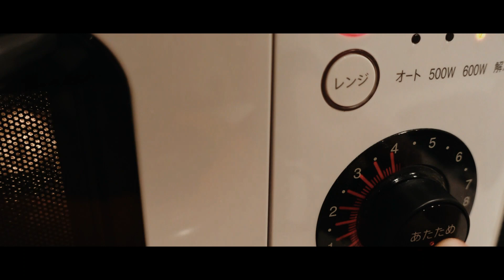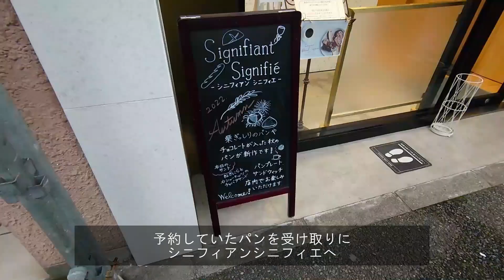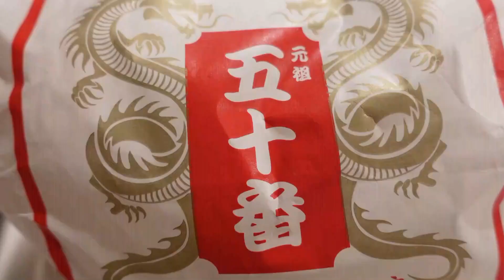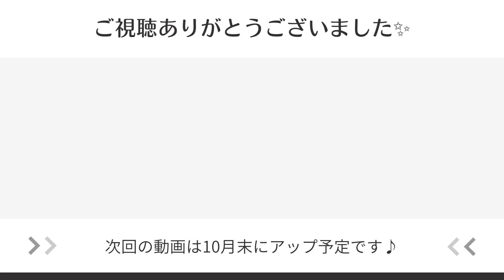小麦粉って最高【やっと新OP作りました】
SACHI04の事情

ROOM(動画内に登場するアイテムや食べ物まとめ)